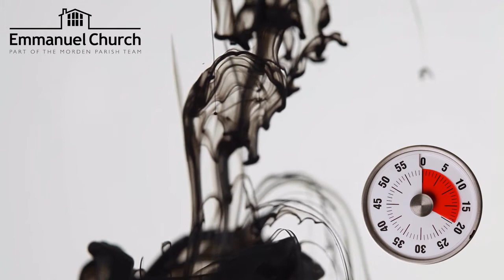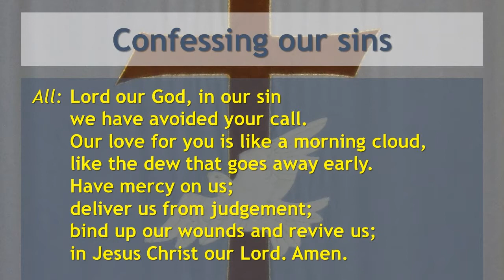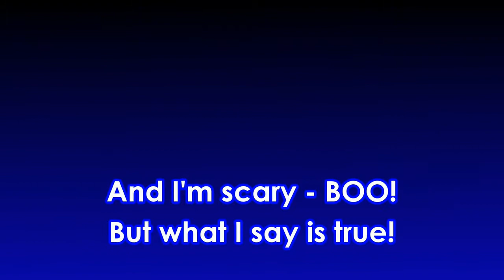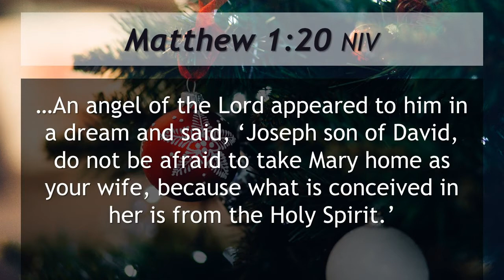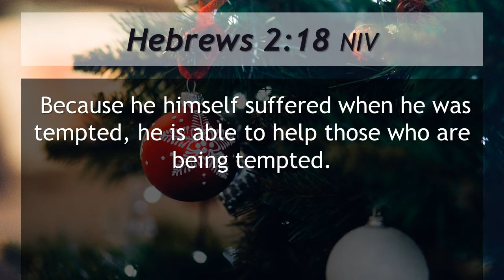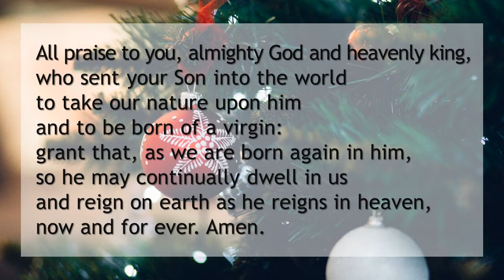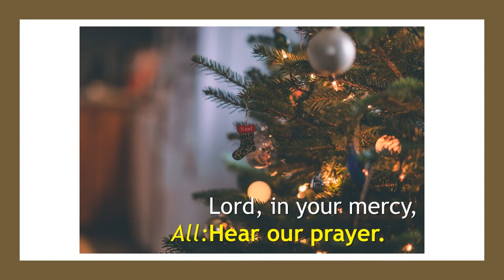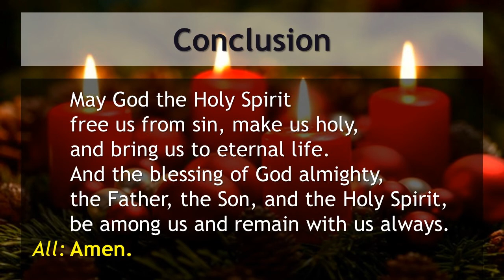20th December 2020 - Morning Worship for the Fourth Week of Advent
'See amid the winter's snow' was provided by Worship Lyric Videos, with permission. CCLI Song No: 260784.

'I'm an angel - oooh!' was written and performed by David Heath-Whyte, and appears in this video by the kind permission of Maynard's Groovy Bible Tunes. CCLI Song No: 5129957.

'In the bleak midwinter' was provided by Worship Lyric Videos, with permission. CCLI Song No: 294736.